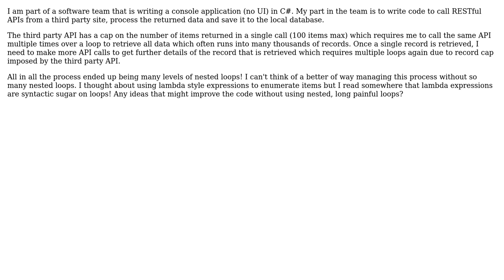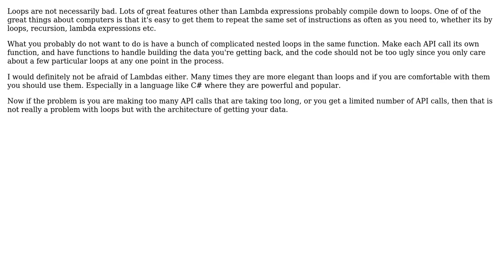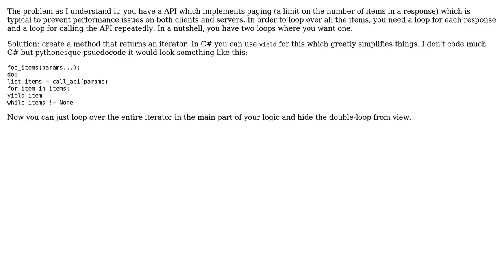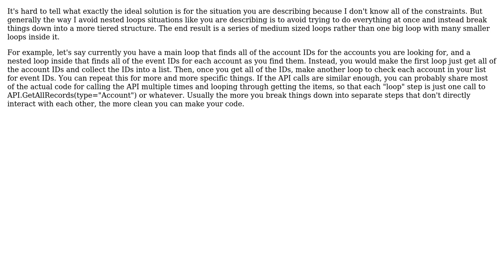Software Engineering: Alternatives to Long Loops (4 Solutions!!)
Software Engineering: Alternatives to Long Loops

With thanks & praise to God, and with thanks to the many people who have made this project possible! | Content (except music & images) licensed under CC BY-SA | Music | Images & others | With thanks to user Xami Yen user Nathanael user Kilian Foth user keelerjr12 user JimmyJames user Chris Graham and the Stack Exchange Network Trademarks are property of their respective owners. You are responsible for your own actions.